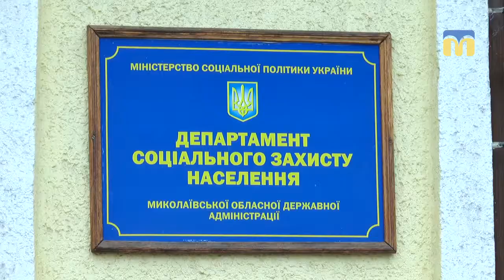Багатодітні родини можуть щомісяця отримувати доплату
Із 1 квітня 2019 року багатодітні родини можуть щомісяця отримувати доплату на третю та на кожну наступну дитину. Як оформити грошову допомогу та про які суми йдеться – далі у сюжеті.